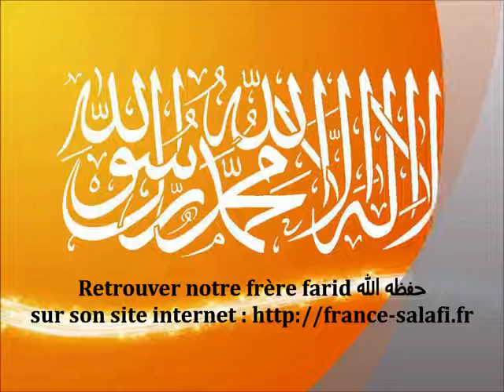Introduction de Kitab at Tawhid par farid el Mekki